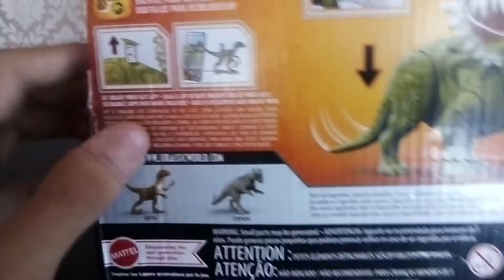KOSMOCERATOPS LEGACY COLLECTION / JURASSIC WORLD DOMINION unboxing y review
que tal mis aterradores hibridos, discilpen que no halla subido videos recientemente, ya que mi computadora se descompuso pero al fin hemos traido este video del kosmoceratops, quedate y disfruta el video